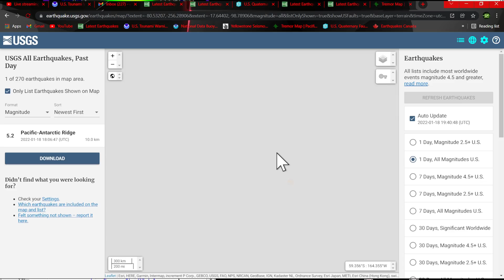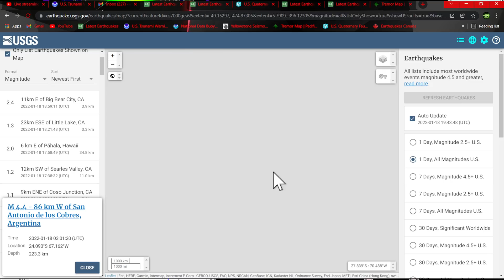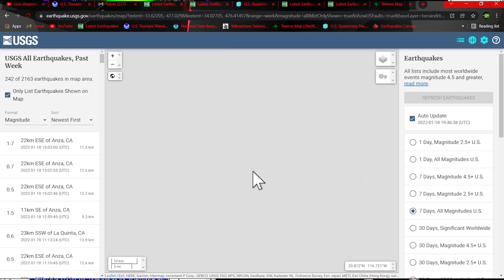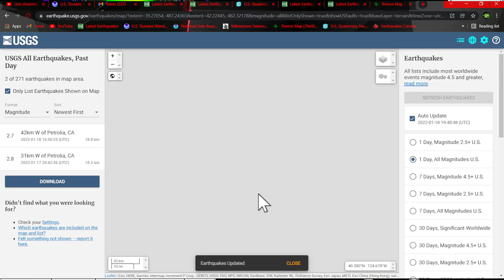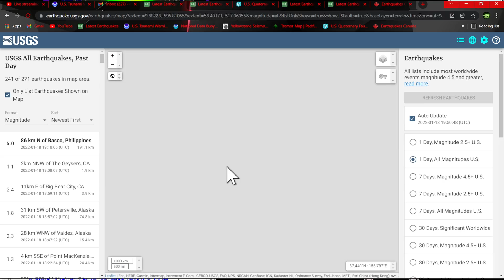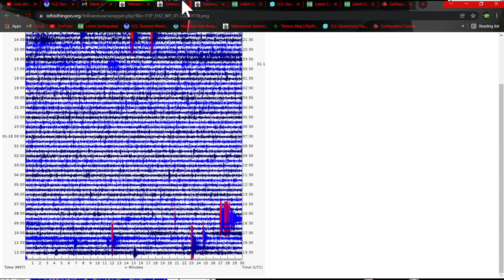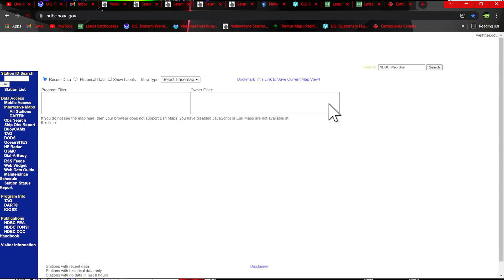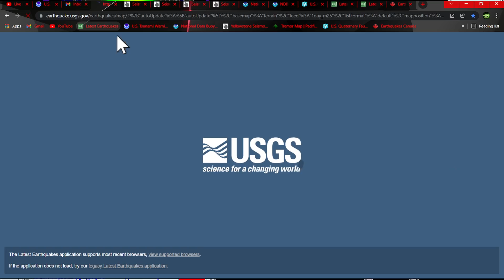Deep cluster of earthquakes Peru-Chile Trench.. California uptick.. Earthquake update 1/18/2022